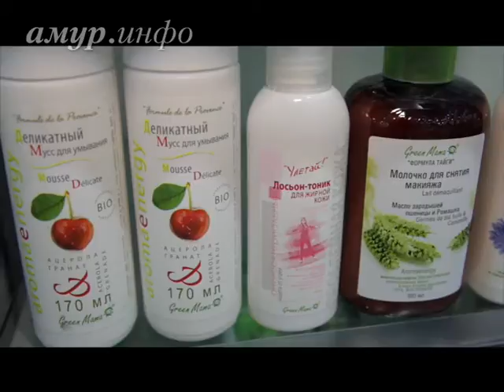На пути к великим открытиям